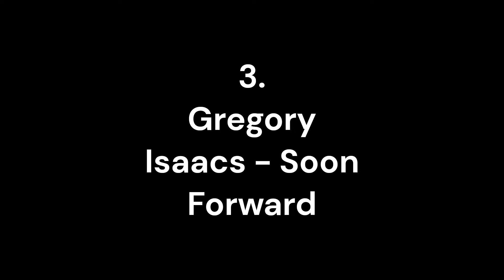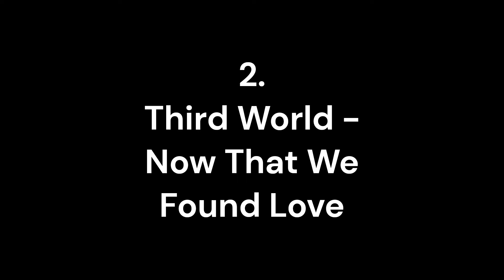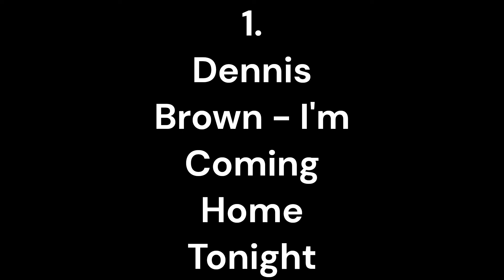Most viewed Reggae Tunes On Hatman's Reggae Channel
Previously uploaded but in order.
00:00 - 06:19 Johnny Clarke, King Tubby, Lee Perry
06:19 - 12:54 Marcia Griffiths, Rita Marley
12:54 - 19:27 Gregory Isaacs
19:27 - 28:49 Third World
28:49 - 38:45 Dennis Brown